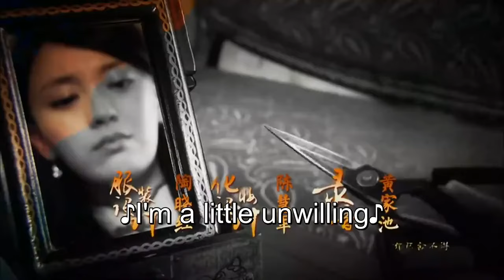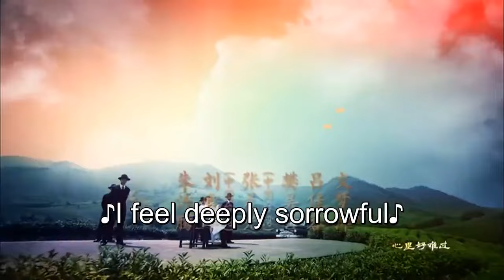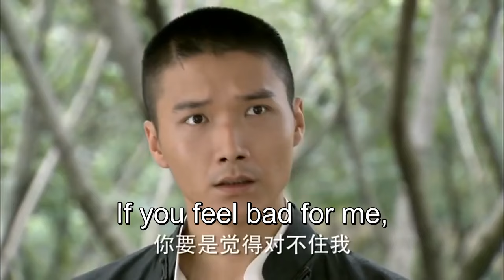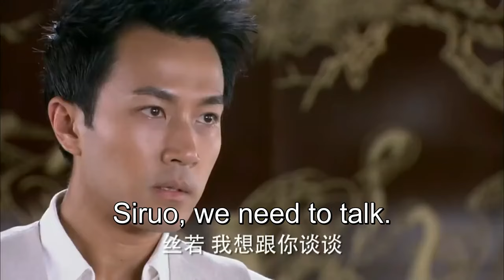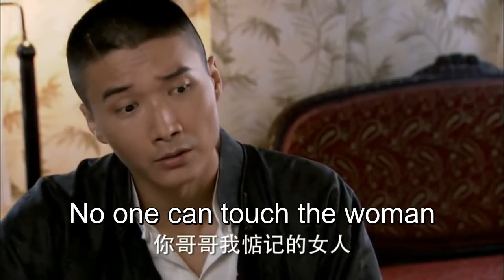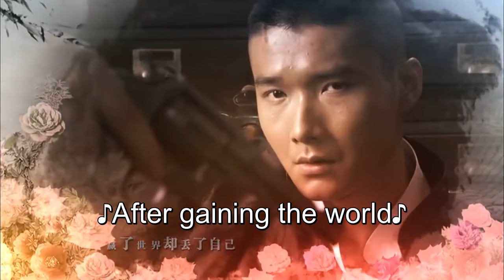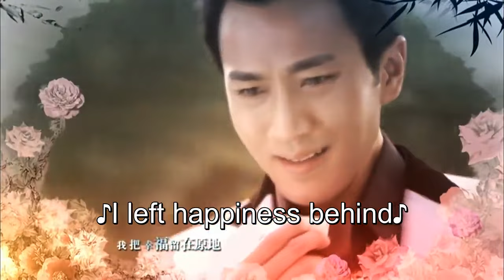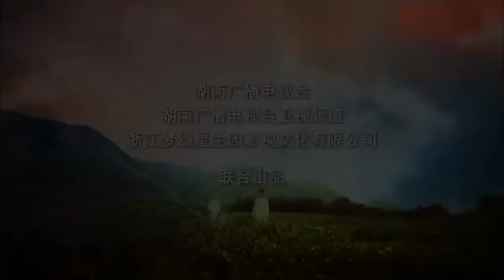ENG SUB【Ru Yi 如意】EP07 | Starring: Yang Mi, Hawick Lau, Lu Jiarong, Leanne Liu, Zhu Yongteng